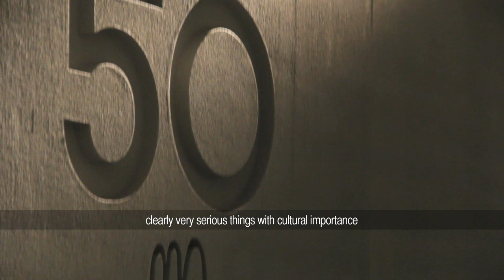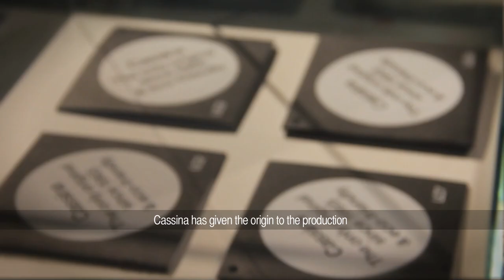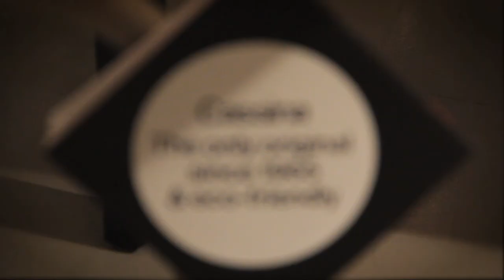LC50: Cassina celebrates the 50th anniversary of the LC Collection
The LC is indeed one of our immortal icons. For its 50th birthday, we celebrated it with an unmissable event.